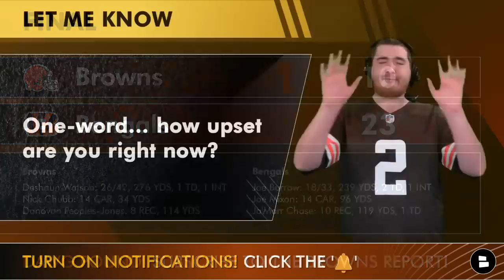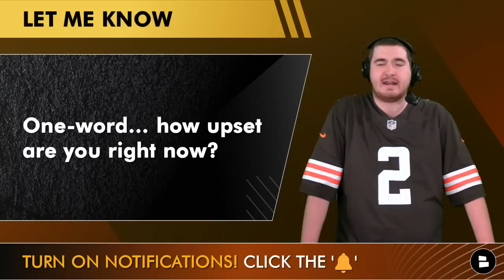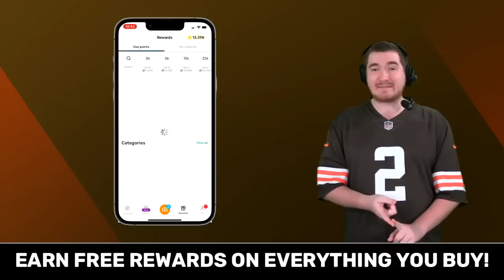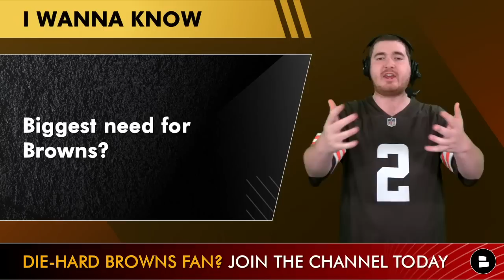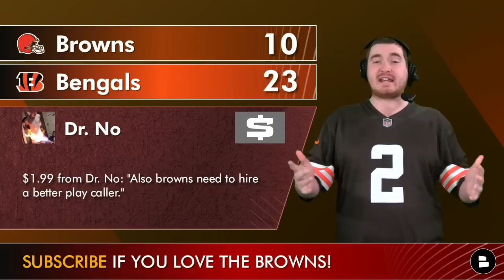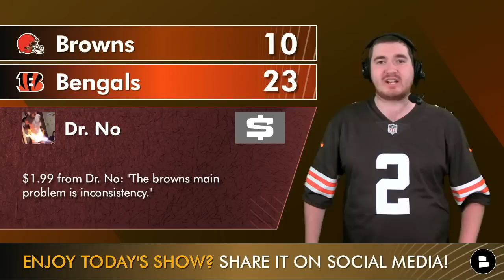Browns Season OVER After Loss vs Bengals: Hot Seat Kevin Stefanski? Deshaun Watson Highlights & News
Browns vs. Bengals highlights, stats, score and a whole lot more is coming your way on this edition of the Browns Report following the Browns vs. Bengals NFL Week 14 matchup! The FREE app that allows you to earn points on any receipt and redeem those points for gift cards. and use promo code CHAT at sign up and get 5000 bonus points to get started. Today’s Browns Bengals recap includes the latest highlights and stats on Deshaun Watson, Nick Chubb, Myles Garrett, Amari Cooper along with any Browns injury news stemming from NFL Week 14.

What is your 1-word reaction to this Browns loss against the Bengals?

Let Matthew know your thoughts on the Browns Bengals game on Twitter!

Quincy Carrier, Cleveland.com, NFL YouTube, Cleveland Browns YouTube, ESPN, Cleveland Browns on cleveland.com, ESPN, The Ultimate Cleveland Sports Show, Garrett Bush and NBC Sports are all talking about the Browns vs. Bengals game!

Check out the Chat Sports website for more NFL Week 14 highlights, news and rumors!

Kevin Stefanski’s press conference includes…
- Deshaun Watson highlights
- Browns stats
- Deshaun Watson stats
- Browns score
- Browns Bengals stats
- Browns vs. Bengals highlights
- Cleveland Browns vs. Cincinnati Bengals recap
- Browns Bengals recap
- Cleveland Browns injury news
- Cleveland Browns NFL Week 14
- NFL highlights
- NFL YouTube
- Cleveland Browns YouTube
- Myles Garrett stats
- Nick Chubb stats
- Amari Cooper stats